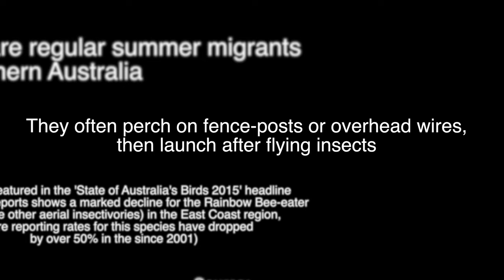Rainbow Bee Eaters in Victoria, Australia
Rainbow bee-eaters are regular summer migrants to southern Australia. They often perch on fence-posts or overhead wires, then launch after flying insects.

The photo sequence at the end of the video shows how skillfully the Bee-eaters handle their prey and swallow it in less than a second!

Research featured in the 'State of Australia's Birds 2015' headline and regional reports show a marked decline for the Rainbow Bee-eater (and some other aerial insectivores) in the East Coast region, where reporting rates for this species have dropped by over 50% in the since 2001)